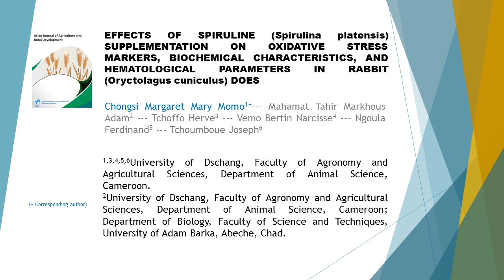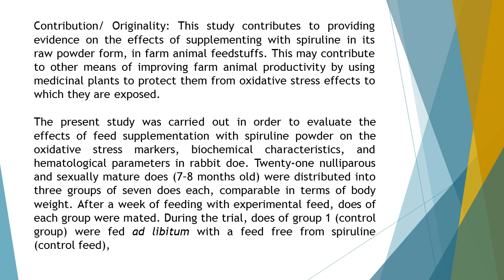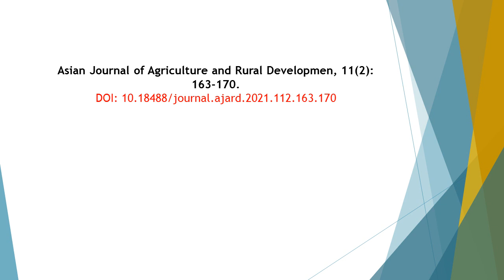Effects of Spiruline Spirulina platensis Supplementation on Oxidative Stress Markers, Biochemical Ch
Effects of Spiruline (Spirulina platensis) Supplementation on Oxidative Stress Markers, Biochemical Characteristics, and Hematological Parameters in Rabbit (Oryctolagus cuniculus) Does